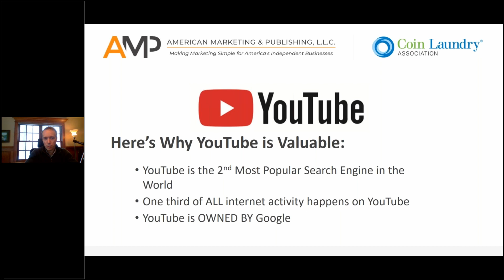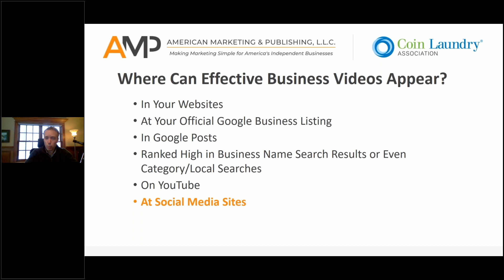Where Else Should Your Laundromat Video Promotions Show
Laundromats with videos on their Google My Business Page perform better than those who don't.

This clip is from the CLA's free webinar series for its members. Not a member yet?

We provide regular webinars for CLA members where we interview laundromat experts of various expertise. If you want to improve your business, the Coin Laundry Association is the answer.